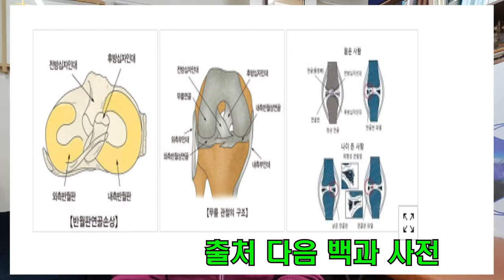반월판 손상 - 한번 손상되면 후유증이 남습니다.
반월판 손상은 뛰어 내리거나 갑작스런 무릎에 충격이 와서
생기는 질환인데요, 한번 다치고 나면 오랜 기간 고생하게 됩니다.